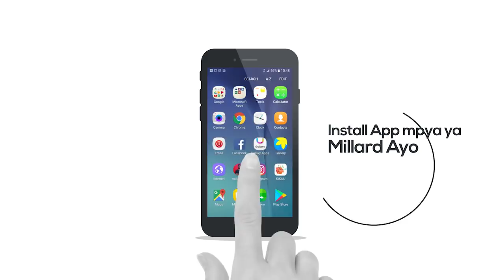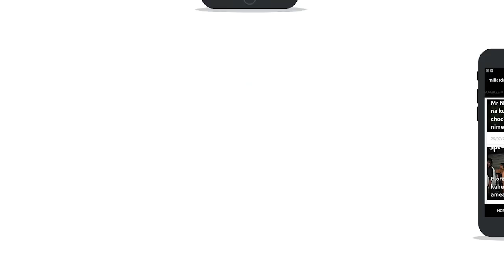Wakorea wameshafika Mwanza, ujenzi wa Meli unaanza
Mkuu wa mkoa wa Mwanza John Mongella ametembela Karakana ya matengenezo ya meli ya Mwanza South na kukuta meli zaidi ya tano zipo kwenye matengenezo.